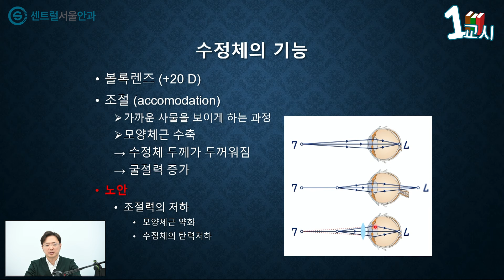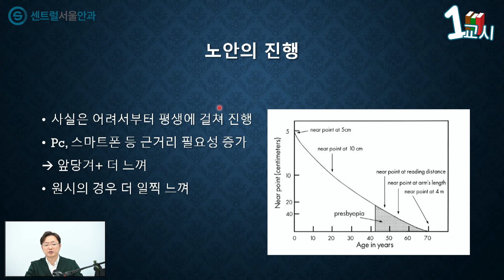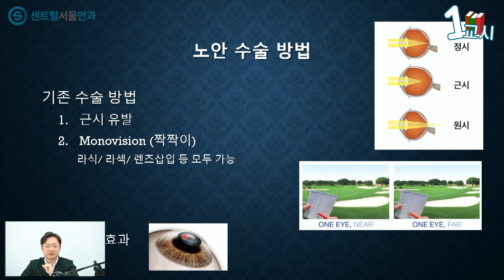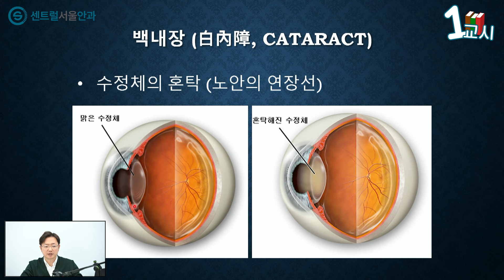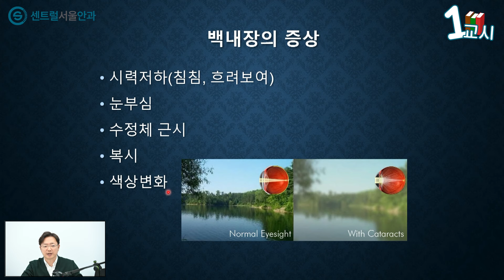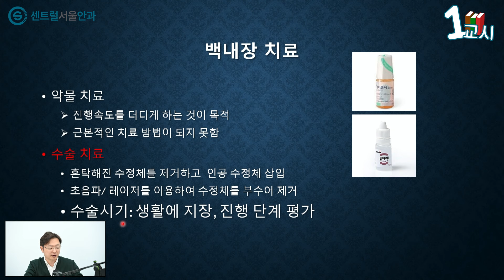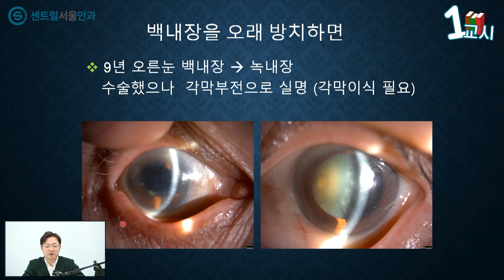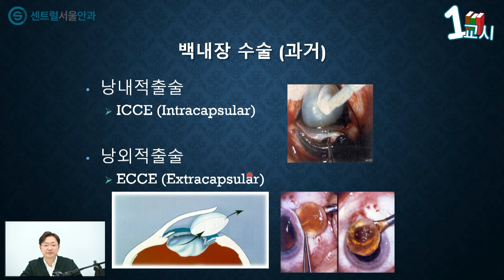[1교시] 백내장 탐구영역_전안부 클리닉 김균형 원장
원내에 계신 구독자 여러분들께 알립니다.
이번 과목은 ' 백내장 ' 탐구영역입니다.
백내장의 원인과 증상, 수술부터 관리방법까지
전안부 과목 김균형 선생님이 자세하고 쉽게 알려드립니다.

궁금한 점이 있다면, 선생님께 바로바로 질문 달아주세요 :)
수업은 계속 이어지니까 다음 수업도 기대해주세요~

백내장! 백내장 재수술은? 센트럴서울안과
카톡 상담 문의